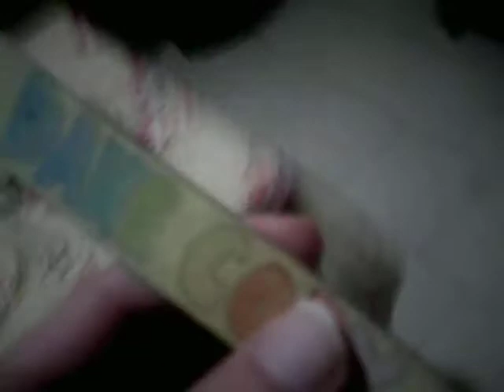Dane Wade - New Year Special - Dumbo (Rai 2,31 dicembre 2017) Parte 1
Registrato il 31 dicembre 2017.
Allora ci godiamo con il film Dumbo (Disney,1941)! Allora mi ricordo che mi sono fatto alcuni video su questo film proprio nel 2016,ed era stato un bel successo. Io spero di caricare altre parti su YouTube,vi ringrazio.